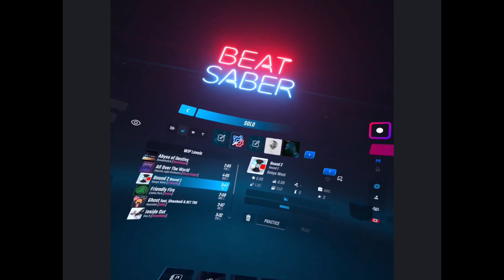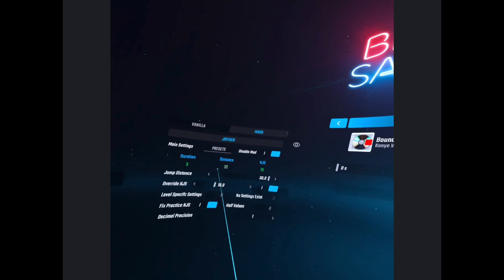Beat Saber Testplay: Bound 2 [Frolocity]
Here's the link to the map checker. This will help you find all the double directionals and vision blocks. Some of the DD's may be ok because it's Normal difficulty, but they should be intentional and make sense with the song. Some of the vision blocks might be resolved by decreasing JD (which I'd recommend you do anyway)

Here's a link to the BSMG Wiki, specifically Gauging Difficulty and Downmapping. Definitely give this a read...this will be a gamechanger for your maps and save you a TON of time long term because you won't have to redo sections that were done incorrectly the first time. This will become even more apparent when you start mapping higher difficulties, where things like VB's and DD's are more noticeable and less acceptable to players